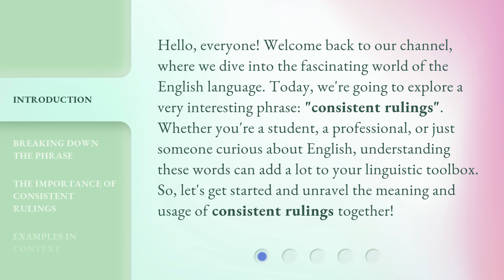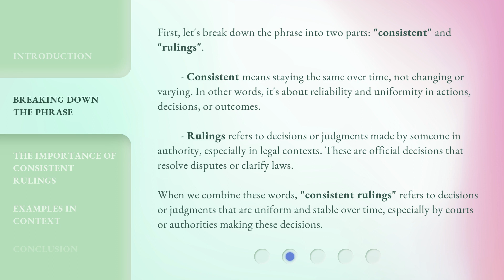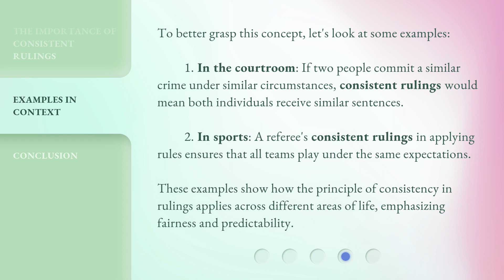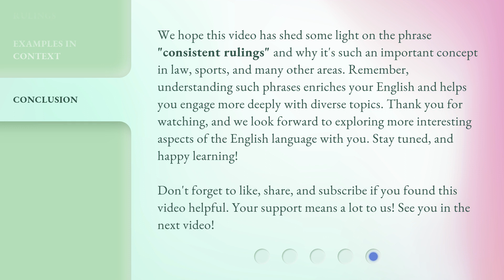Understanding "Consistent Rulings": A Guide for English Learners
00:00 • Introduction - Understanding "Consistent Rulings": A Guide for English Learners
00:40 • Breaking Down the Phrase
01:26 • The Importance of Consistent Rulings
02:09 • Examples in Context